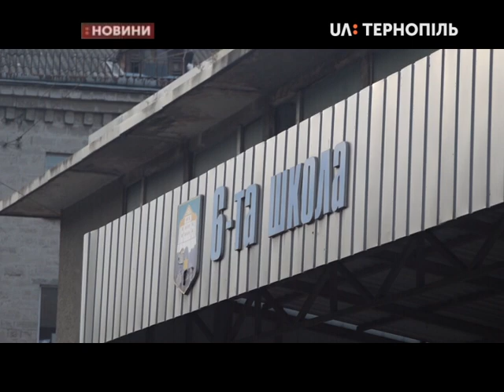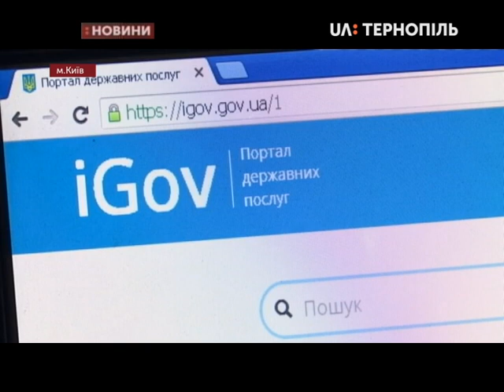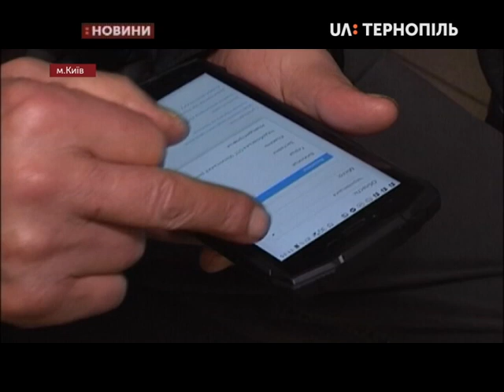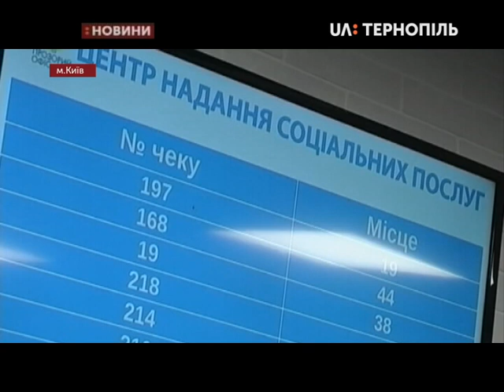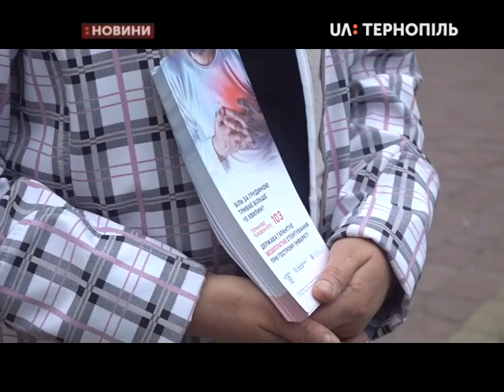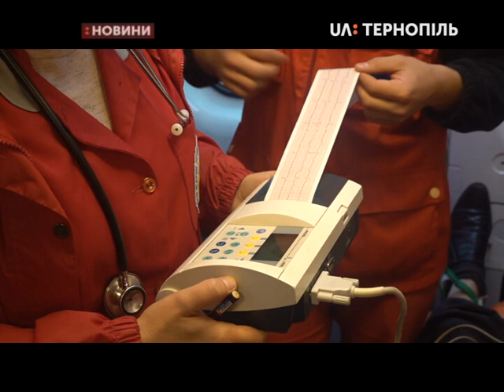27.09.2019. Новини. 20:30